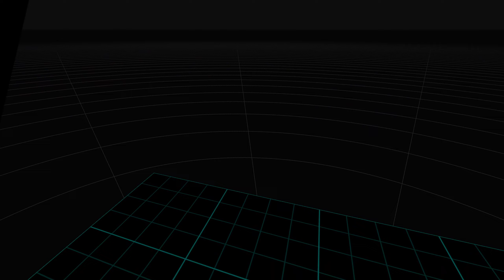ЖИЗНЬ НА МАТЕРИКЕ: ШАХТА И ГОРОД БАНДИТОВ - Zenith: The Last City - день 4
🌍 Присоединяйтесь ко мне в четвертый день нашего приключения в игре Zenith: The Last City! В этом эпизоде мы исследуем опасную шахту и город бандитов на материке. 💥 Еще немного подрастем по уровню, и столкнемся с новыми типами врагов.

👍😉 Ваши отзывы и комментарии очень важны, поэтому не стесняйтесь делиться своими мыслями о видео. 🚀🌟